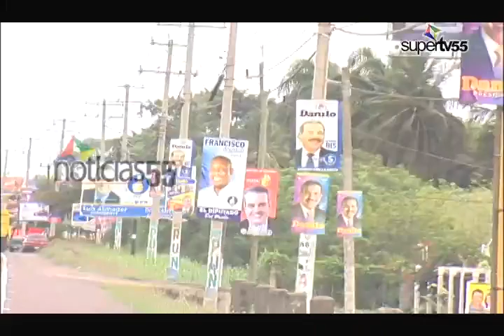Gran cantidad de vallas y afiches de propagandas políticas en espacios públicos de la ciudad...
DIARIO55, SANTIAGO.- Las principales áreas verdes de los espacios públicos y rotondas de la ciudad de Santiago y todo su entorno  permanecen abarrotadas de afiches y vallas con las propagandas de los políticos que participaron de la pasada contienda lectoral.-